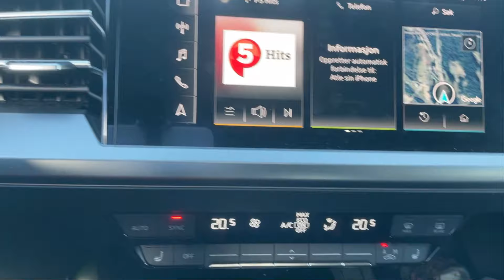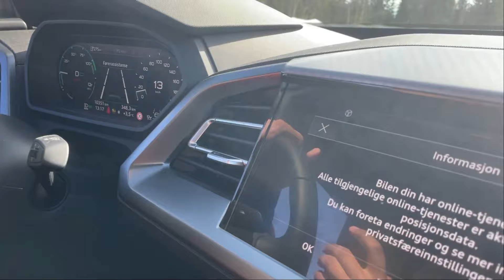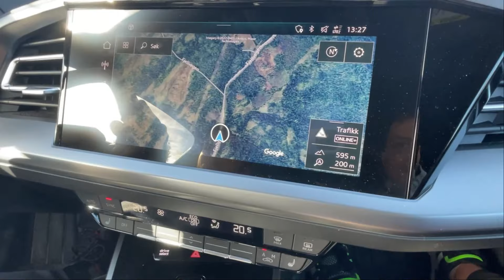NORVEÇTE 100.000€ LUK AUDİ İNCELEMESİ / NEW 2022 AUDI Q4 E-TRON TEST DRİVE eng/sub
Yük kapasitesi: 520 l, 1.490 l with seat area
Boyutlar: 4.588 mm L x 1.865 mm W x 1.632 mm H
Beygir gücü: 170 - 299 BG
Araç ağırlığı: 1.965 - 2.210 kg
Çekme kapasitesi: 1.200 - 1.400 kg
Lastik boyutu: Front: 235/55R19 101, rear: